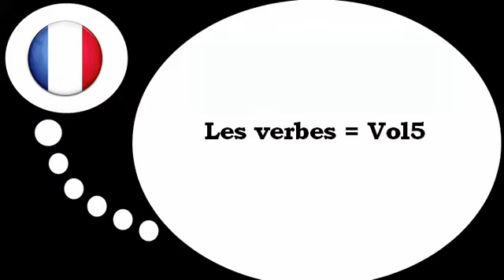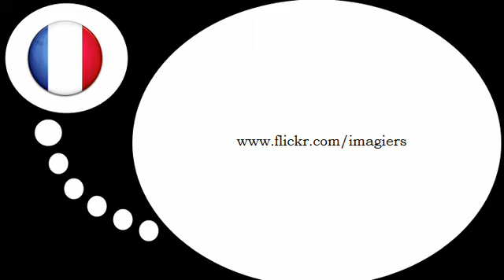Aprender francês = Descubra novos verbos # 5